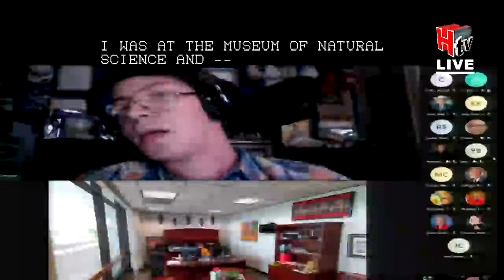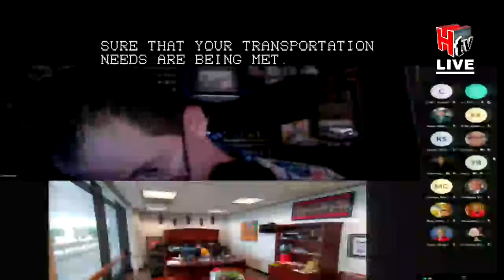Houston City Council - Public Session 02/22/22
This is the public session of the Houston City Council meeting for February 22, 2022.

**Please note that the meeting is being conducted both in person and through phone and/or videoconference in accordance with provisions of Section 551.127 of the Texas Government Code.**